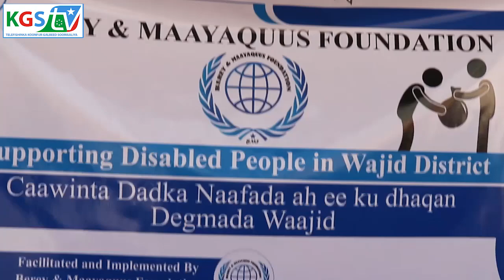Maamulka Degmada Waajid ee Gobolka Bakool oo Deeq Gargaar ah gaasiiyey Dadka Baahiyaha gaarka qaba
Maamulka Degmada Waajid ee Gobolka Bakool oo Deeq Gargaar ah gaasiiyey Dadka Baahiyaha gaarka qaba ee Ku Nool Degmadaasi.